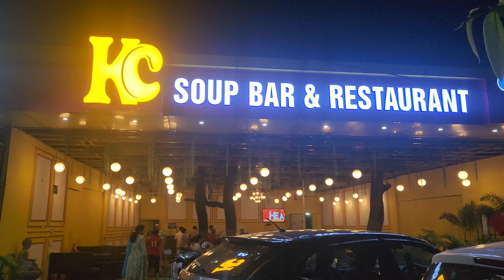Dehradun ka Famous Chinese Food | Family Outing